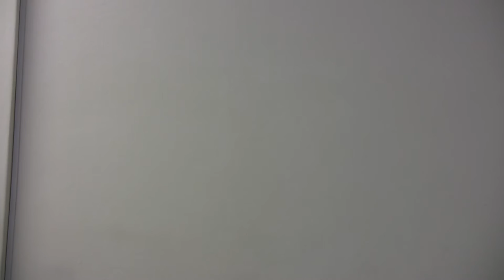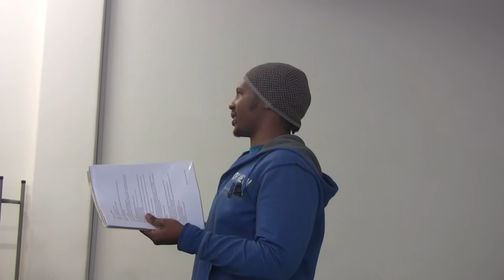University of Fort Hare Creative Writing Group (Poetry session)